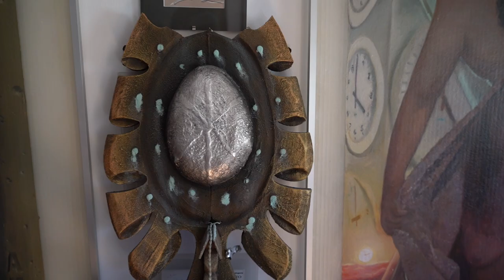Mendez Retablo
Los primeros pasos de la nueva ubicación del retablo de Méndez en su estudio.